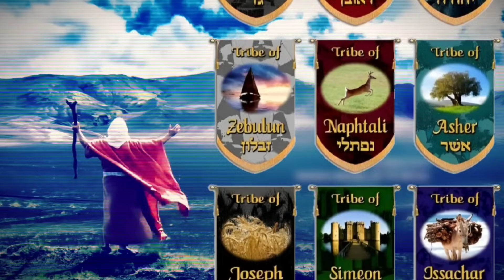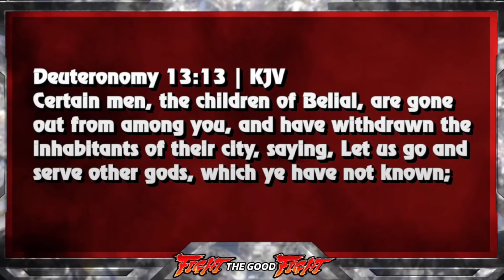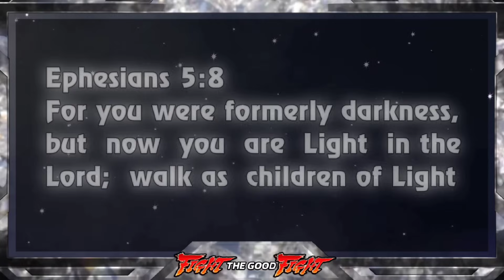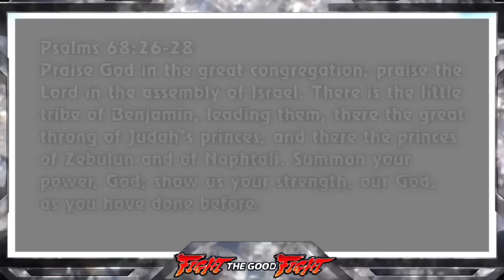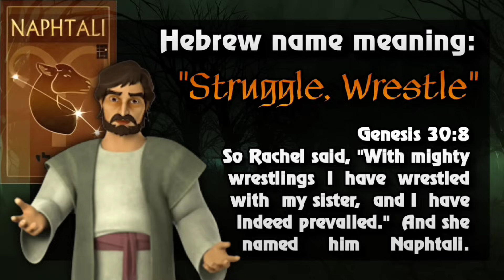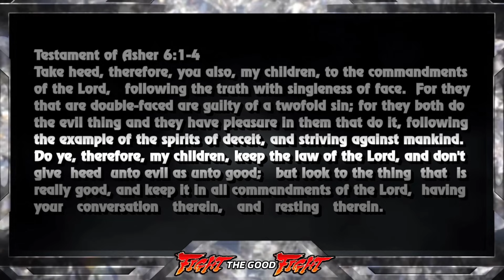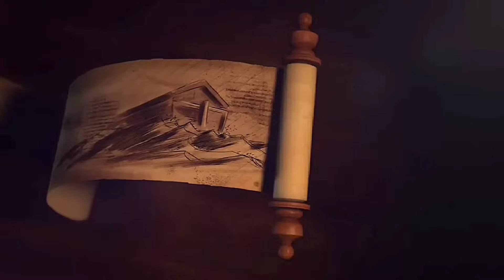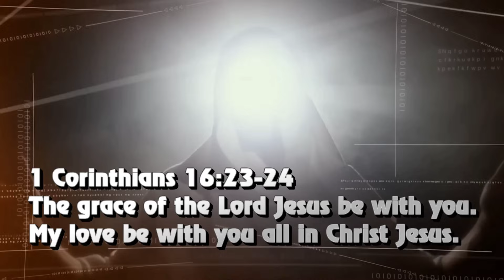"Spiritual Kombat: With The 12 Patriarchs" | Fight The Good Fight #4